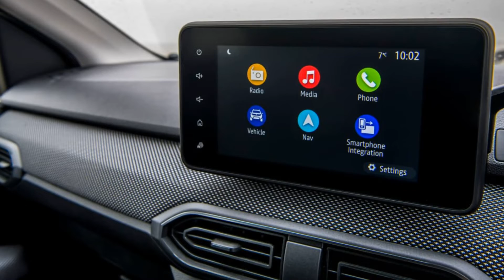2022 Dacia Jogger Extreme SE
Dacia Jogger Extreme SE review: the range-topping budget seven-seater

What’s a ‘Dacia Jogger Extreme SE’?
A watershed moment for the Romanian car brand. Long a purveyor of scrupulous budget motoring, Dacia has cast off its financially agreeable shackles and dived headfirst into the only seas it has yet to conquer...